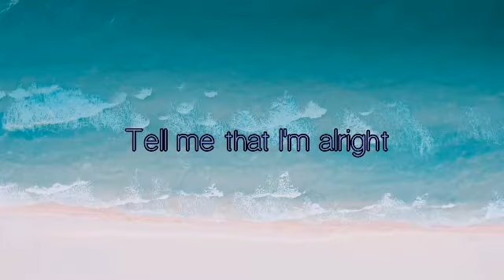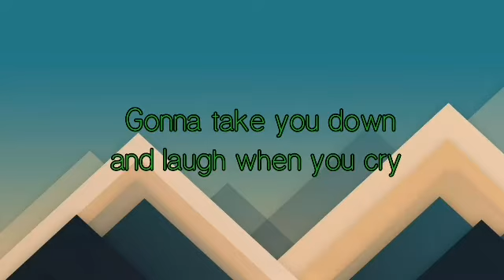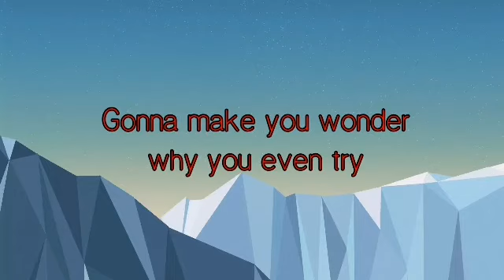Paramore - Hard Times WITH LYRICS